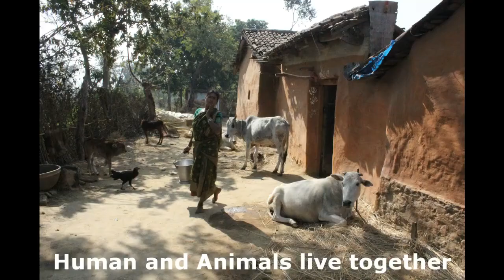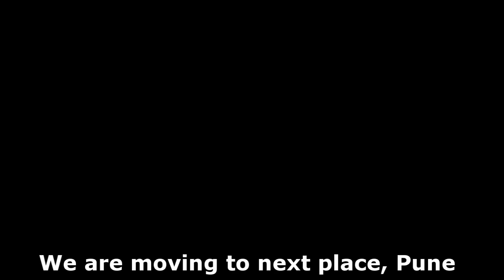1st India Resonance Butoh tour part 2